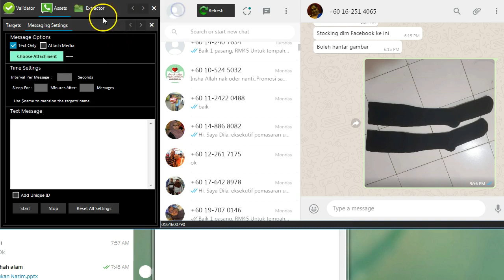Save nombor whatsapp secara pukal dalam masa singkat guna so